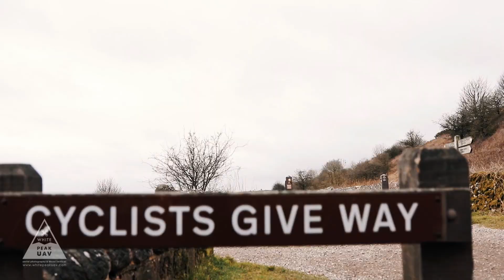Carsington Water & Surrounding Areas of Interest